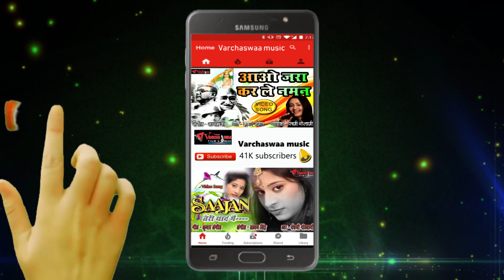Best patriotic song of 2020 वतन ने दिया है जो..... By Panchami Goswami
Song :- Watan Ne Diya Hai Jo.